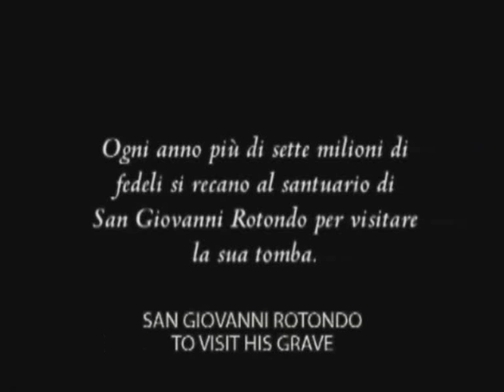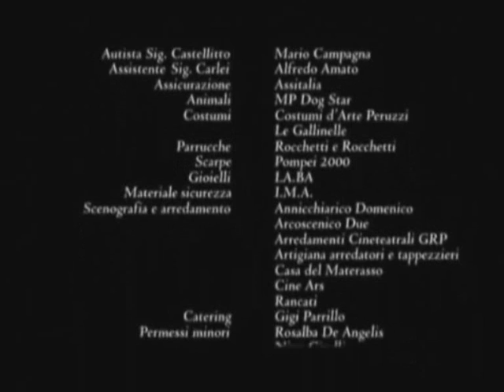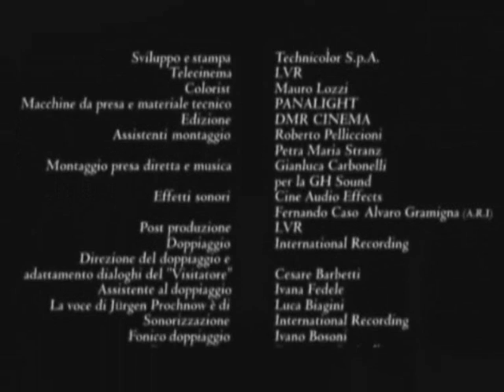Padre pio-Trailer-Sergio Castellitto